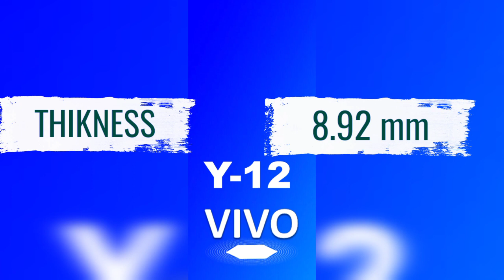VIVO Y12 FULL SPECIFICATION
This video is related to VIVO Y12 FULL SPECIFICATION

By this video you can get to every point of VIVO Y12

To know more about OPPO VIVO Y11